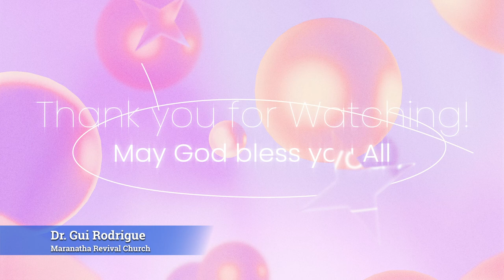Exerting Dominion thru Prayer: Dr. Gui Rodrigue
Maranatha Revival Church:
204 E Spring Street Colona Illinois